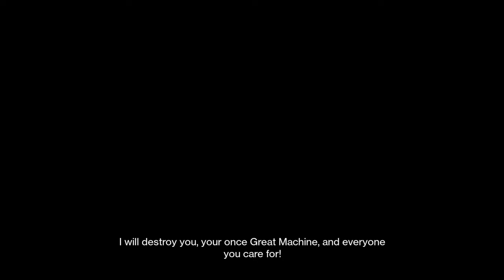The Lament Vs Eramis